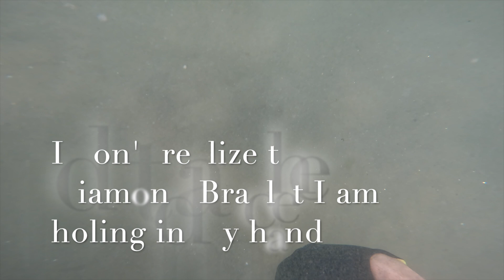Found Diamond Bracelet in India's Bay of Bengal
A special trip to India resulted in an unexpected trip to the Bay of Bengal.  That meant a RiverRobinHood treasure hunting dive in the 85 degree water of that beautiful India water.

An epic video where I dive the coolest falls in WA and find amazing treasures including an iphone which I tracked the owner down and gave it back. A must see video

Was contacted by someone who found me as RiverRobinHood Treasure Hunter Find, Recover and Return. Yes, I found the Iphone and returned it.

Found a item that was non-replaceable.  An absolutely shocking find and one of the great dives I'ver ever had finding something of great value.